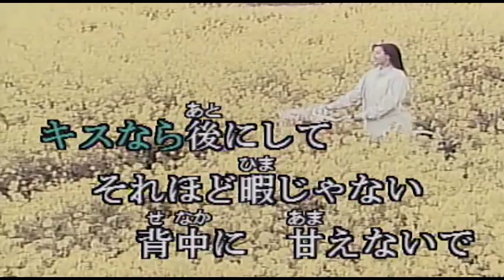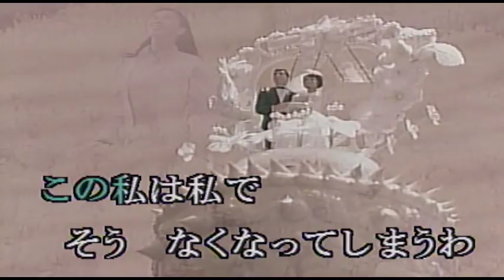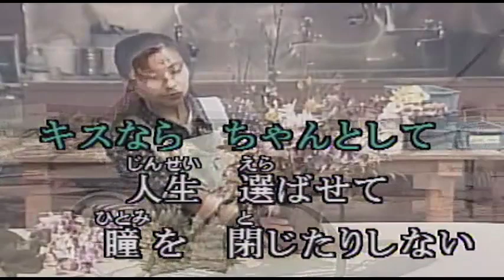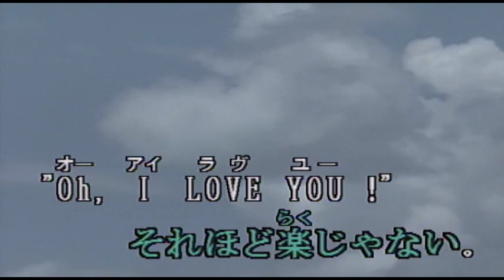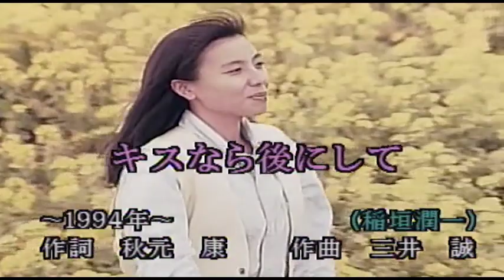（カラオケ） キスなら後にして / 稲垣潤一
キスなら後にして・・・
›1994年
›作詞：秋元康　　作曲：三井誠

キスなら後にしてそれほど暇じゃない
背中に甘えないで
キスなら後にしてそれほど楽じゃない
間に合ってるわ

今 あなたの都合で プロポーズされても
まだ 仕事の途中よなぜ結論を急ぐの?

Ah-愛し方の速さが違う
男と女

キスなら後にして 嫌いなわけじゃない
自分を確かめたい
振り向く時間が欲しい

今 手に持ってるもの 投げ出してしまえば
この私は私でそうなくなってしまうわ

Ah-愛だけしか 残らないのは
悲しすぎるわ

キスなら ちゃんとして
気持ちを 選ばせて あなたの腕の中で
キスなら ちゃんとして 人生 選ばせて
瞳を閉じたりしない

Ah-愛の方へ逃げ出さないで
見つめ合いたい

間に合ってるわ